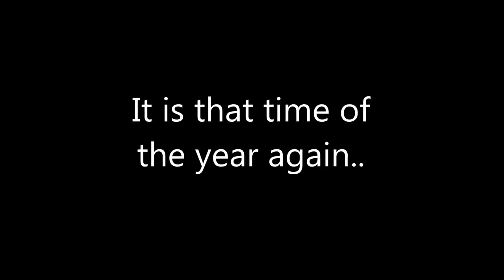3/1/17 EHS Annoucement